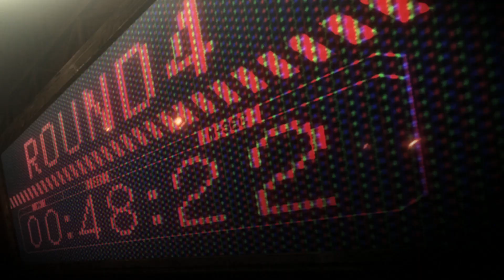Porque você deveria assistir MEGALOBOX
MEGALOBOX é um anime impressionante. Desde o visual à trilha sonora, o anime se destaca no mar de lançamentos que a gente tem todo ano. Eu finalmente assisti e adorei, por isso decidi compartilhar com vocês as minhas impressões e quem sabe te dar motivos pra assistir essa obra excelente.
Então aqui está porque você deveria assistir MEGALOBOX.

Se você for, ou conhecer, o artista responsável por qualquer arte usada nesse vídeo, por favor entrar em contato pra eu poder dar os devidos créditos.